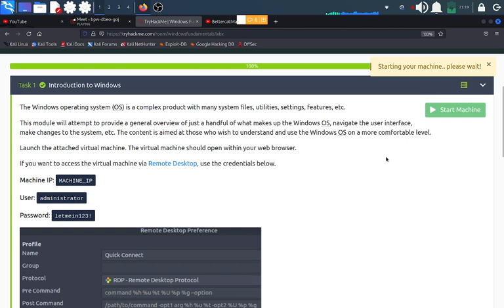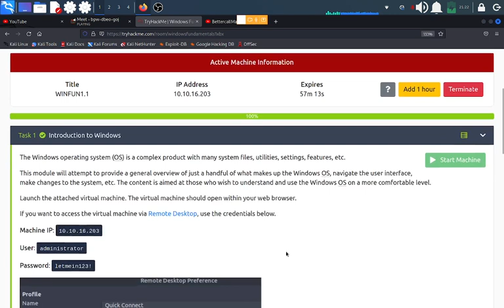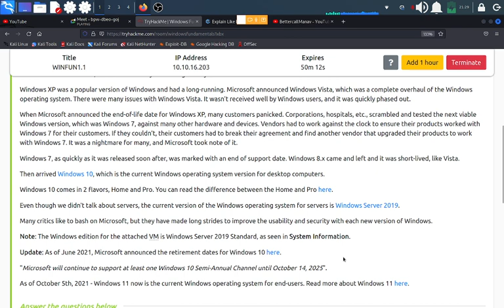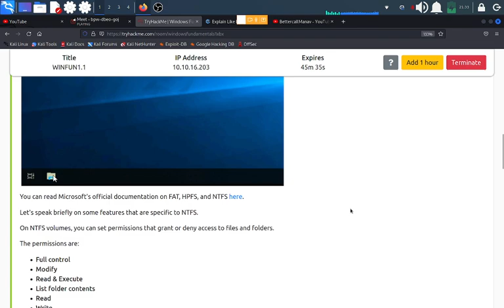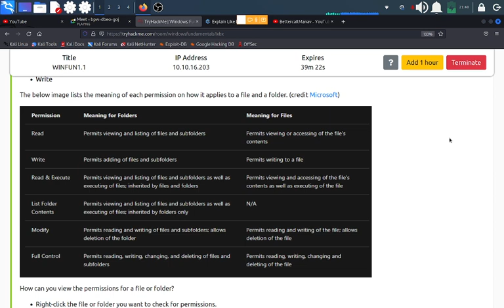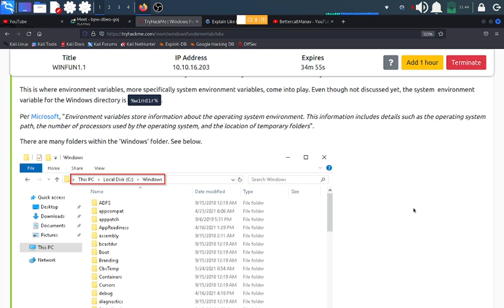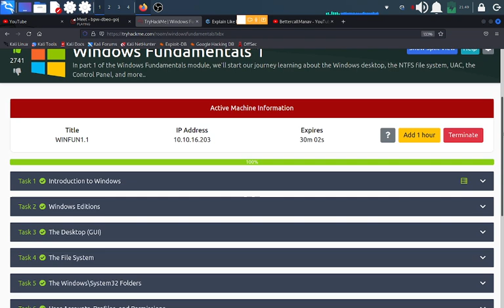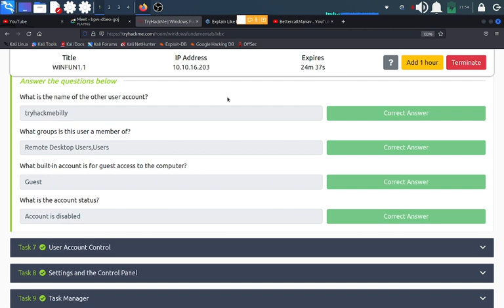Windows Fundamentals 1 room walkthrough | Day 43 of 100 Days of Hacking | Part 1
In part 1 of the Windows Fundamentals module, we'll start our journey learning about the Windows desktop, the NTFS file system, UAC, the Control Panel, and more..